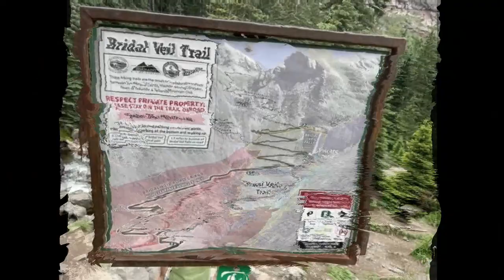Fun Activities in Telluride. Colorado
Telluride is one of the most gorgeous places to visit. There are so many fun activities you can do here while enjoying the beauty. Many great restaurants as well. I would like to share with you some of the adventures my husband and I had here, and hope you can go to Telluride also, and explore and have a wondrous time yourself.